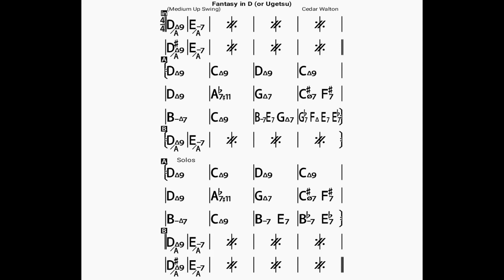Fantasy in D/backing track/bpm160